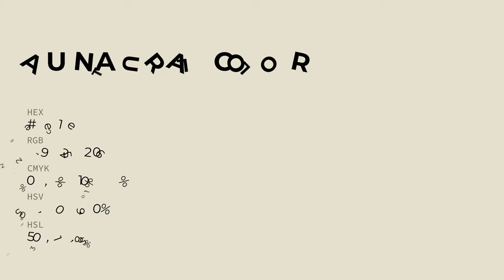Au Natural color e5e1ce hex color - Green color - Cool color e5e1ce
What color is Au Natural ? e5e1ce hex color - Green color - Cool color e5e1ce

Hex e5e1ce Color Code is also known as Au Natural color.

Hex e5e1ce Color code in RGB color code model is created after adding 89.80% red color, 88.24% green color and 80.78% blue color.
Hex e5e1ce Color code in CMYK color (process color) code model is generated after subtraction of 0% cyan, 1% magenta, 10% yellow and 10% black.